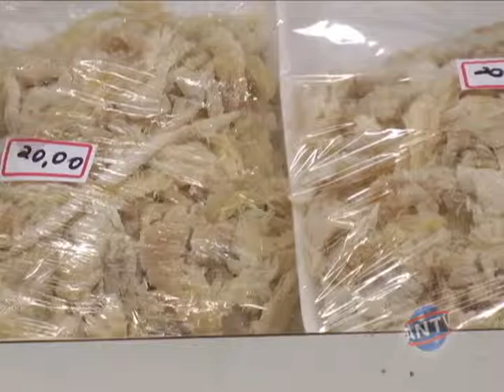Venda de peixes